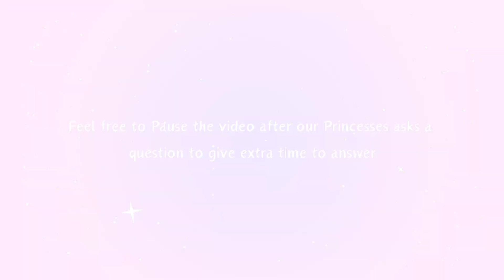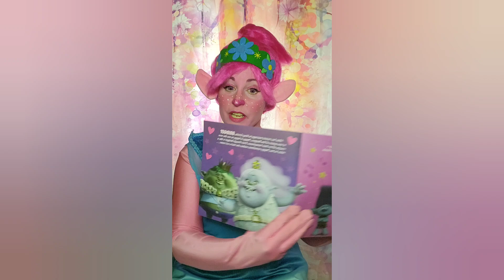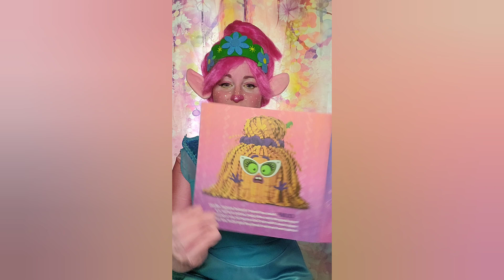Happy birthday!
In honour of our 10th birthday, here is a special birthday video to use anytime from one of our characters. Have fun and have a magical day.
Beginning and ending music: Rock
Musician: SergeQuadrado